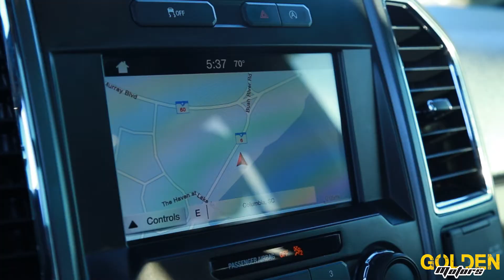2016 Ford F-150 Forsale Rough Country 3" Lift & Fuel Wheels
2016 Ford F-150 XLT EcoBoost
3" Roughcountry Lift

KEYS: Lifted Trucks, Custom Trucks, Big Trucks, Chevrolet, Ford, Toyota, Nissan, Offroad, Rock Lights, LED Lights, Offroad Parts, Parts Forsale, Product Review Videos, How to Videos, Girls, Hot Girls, Infinite Offroad, Rigid, Baja Design, Rough Country, Top Guns Lifts, XD, Moto Metal, American Force, Nitto, Toyo, Fuel Offroad, Fuel Forged, Specialty Forged, Centerline Forged,